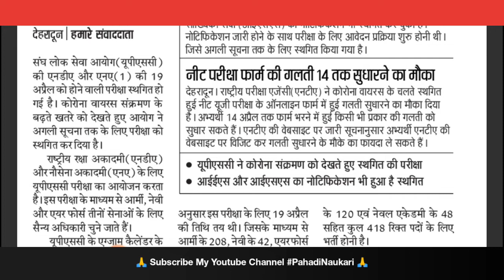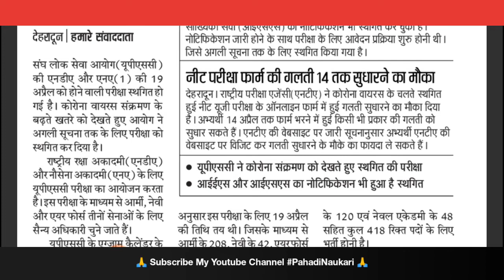संघ लोकसेवा अयोग की दो बडी परीक्षाओं की डेट स्थगित हुई